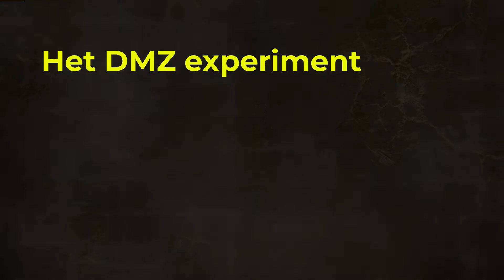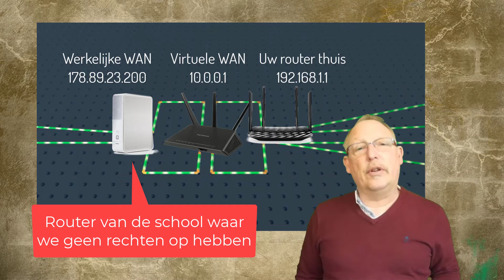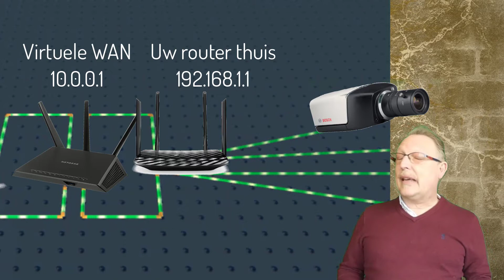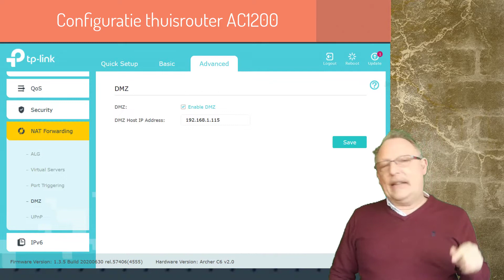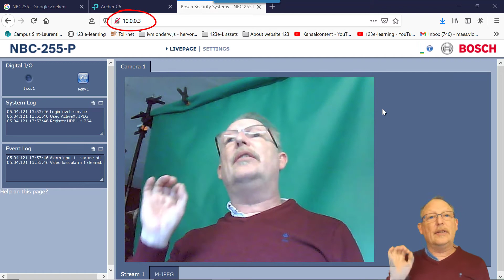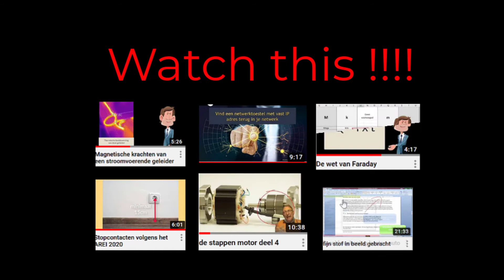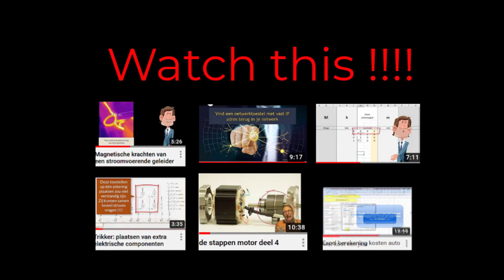Hoe werkt DMZ (demilitarized zone) in je router? (online lesson).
Hoe werkt DMZ (demilitarized zone) in je router, in het kort verklaard. (online lesson).

Tijdens deze online les leer je in grote lijnen hoe de DMZ (demilitarized zone) werkt. Maar hoe werkt DMZ en hoe simuleer je dit? Hiervoor gebruiken ik een netgear router als virtuele WAN en een TP link archer C6 router als je huisrouter. Aan de TP-link router verbinden we nu een camera die we eerst opzoeken en tonen op het scherm via zijn LAN adres.
Om deze IP camera op LAN door te verbinden naar de WAN zijde moeten we in de tp link dmz setup zijn.
In de tp link dmz setting kennen we de camera zijn IP adres toe aan de DMZ waardoor de camera in principe onbeveiligd op de WAN zijde van je router terecht komt.
Indien je inlogt op je Netgear router (virtuele WAN) kan je nu je IP camera zien die verbonden is met de Tp link archer C6 ac1200 door het WAN adres van deze router in te typen.
Theoretisch is je camera nu wereldwijd te zien mocht je dit toegepast hebben op je werkelijke WAN van je netwerk.

00:00 Introductie
01:11 De Netgear router als virtuele WAN
01:19 Principiële voorstelling
01:40 Netgear als virtuele WAN met adres 10.0.0.1
02:00 Je kreeg geen toegang tot de router van je netwerkbeheerder :-(
02:30 TP-link AC1200 als jou thuisrouter met adres 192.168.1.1
03:08 Installeren van een IP camera op de TP-link archer C6 AC1200
03:20 We zien beeld van onze IP camera via het LAN gedeelte van de TP-link router (adres 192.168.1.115)
04:00 Configureren van de LAN IP camera op de DMZ van TP-link
04:30 Wat is het WAN adres van de TP-link archer C6 router? (adres 10.0.0.3)
05:30 We zien nu camera beeld vanaf het WAN adres van de TP-link router.
05:50 DMZ als testzone voor je LAN IP toestel
06:40 De IP camera is zowel zichtbaar op de LAN als op de WAN zijde van de router.
07:48 Overzicht van alle beschikbare instructie filmpjes.